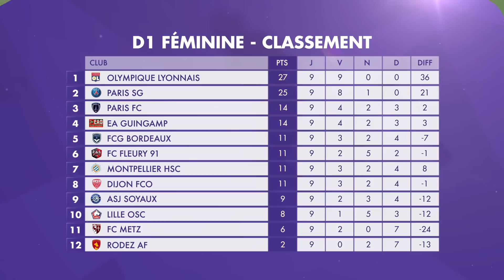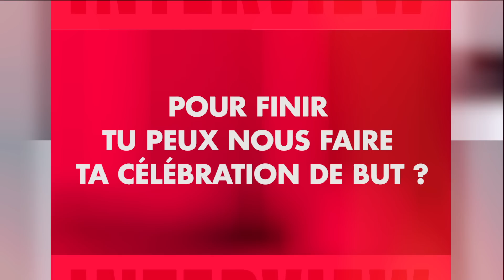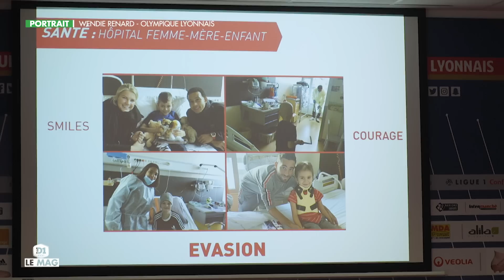D1 Féminine, Le Mag : Episode 9 I FFF 2018-2019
Découvrez le 9e épisode du "Mag" consacré à l'actualité du Championnat. Interviews, défis, reportages, de nombreux sujets vous attendent.